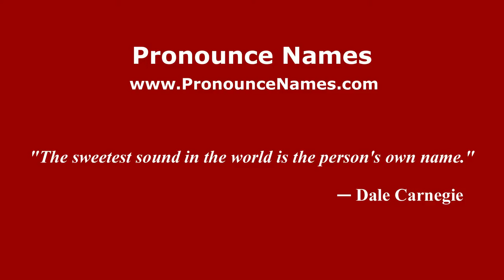How to pronounce Lihué Prichoda (Spanish/Argentina) - PronounceNames.com